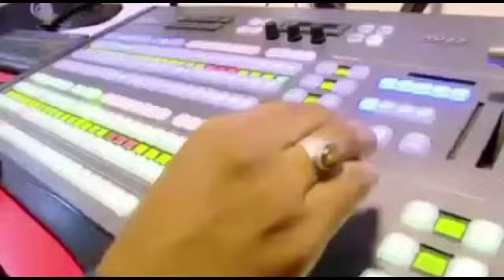प्रवीन बघेल वरिष्ठ बसपा नेता की तरफ से नव वर्ष 2022 की हार्दिक शुभकामनाएं